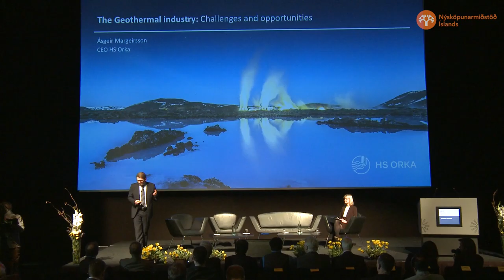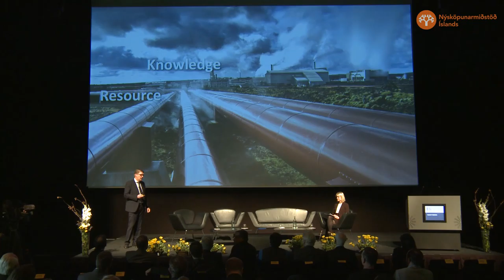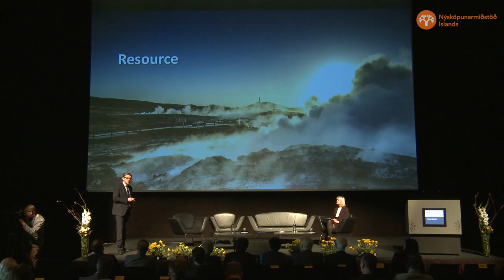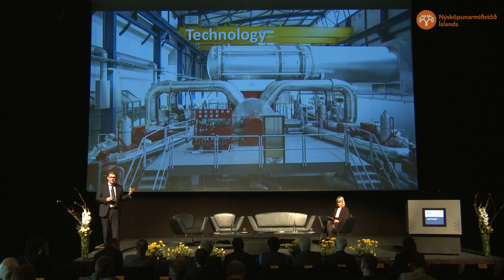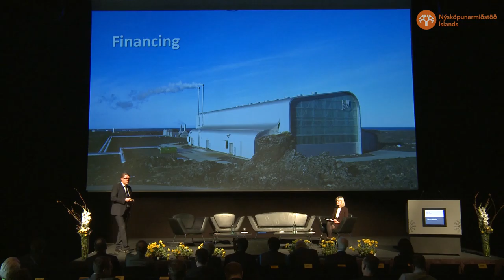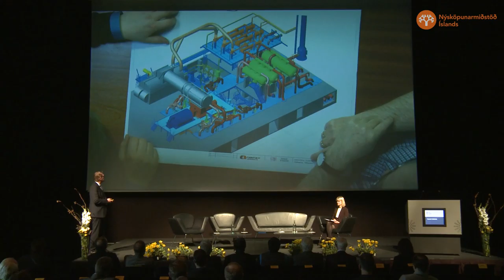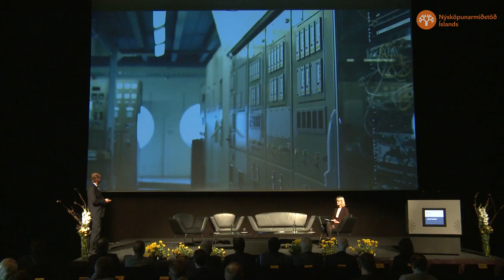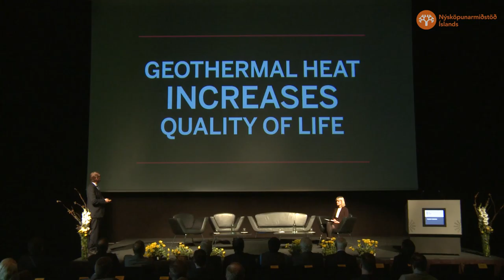Plenary Session - Ásgeir Margeirsson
Mr. Margeirsson, CEO of HS Orka, is highly experienced within the geothermal sector with over 20 years’ experience in the industry. Mr. Margeirsson served as Chairman of HS Orka 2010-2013 and serves as a board member of the Blue Lagoon. He previously served as a board member and Chairman for the Geothermal Association of Iceland. Other previous positions include CEO of Magma Energy Iceland, CEO of Geysir Green Energy, COO and Deputy CEO of Reykjavik Energy and Technical Director of Iceland Drilling Co. Mr. Margeirsson has also served on the boards of several geothermal companies in three different continents and has been involved in geothermal exploration and development in various countries for 20 years. Ásgeir Margeirsson holds a Lic. Techn. degree in Construction Management from the Technical University in Lund, Sweden and a C.Sc. in Civil Engineering from the University of Iceland in Reykjavik.